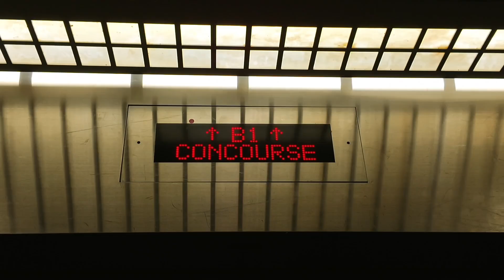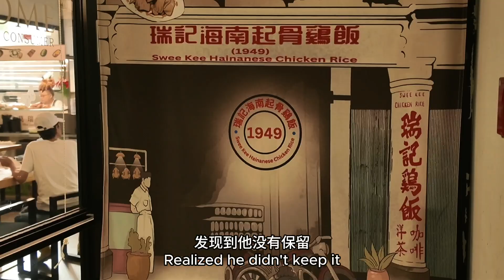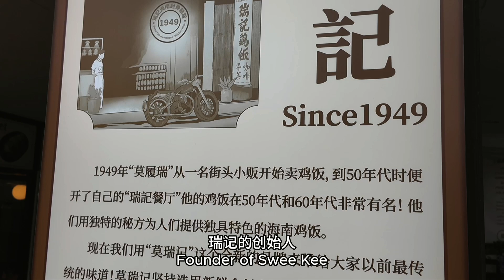命运给我一只残腿，我用拐杖挑战命运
李小旻今年48岁了，她的生活之路在一场车祸后开始就注定了不平坦。残疾，癌症和老公在他最艰难的时刻离开了她。她必须面对的残酷现实继续活下去。